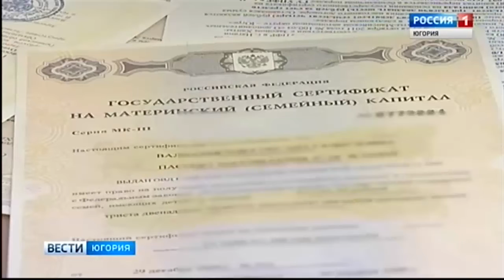Маткапитал разрешат тратить на строительство дома на садовом участке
Материнский капитал теперь можно будет тратить на строительство или реконструкцию жилого дома на садовом участке, об этом сообщает «Российская газета». Законопроект, разработанный Минтрудом России, одобрило правительство страны. Пока деньги материнского капитала можно направлять только на строительство или реконструкцию дома на землях для индивидуального жилищного строительства. В ближайшее время законопроект будет внесён в Государственную Думу. Напомним, размер маткапитала в 2020 году составит более 466 тысяч рублей, в 2021-м – свыше 485 тысяч. Инфляция составит 3-4 процента. Традиционно большинство обладателей материнского капитала тратят его на улучшение жилищных условий.

Смотрите выпуски "Вести-Югория" на телеканале Россия-1 ежедневно по будням:
вечером - 20.44
И в выходные: